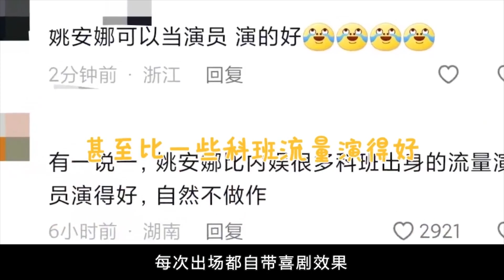姚安娜忘记镜头在拍摄，听到她对任正非的称呼，网友：老头？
每天都有新解说!! 分享你不知道明星八卦知识！每天不定时更新 点关注不迷路哦 有问题请私信 @跳跳糖说娱乐